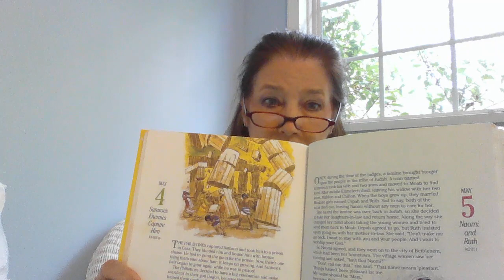104 May 4 Samson's Enemies Capture Him Judges 16